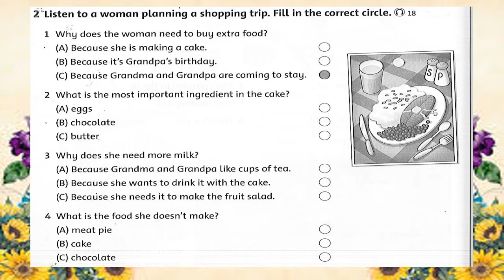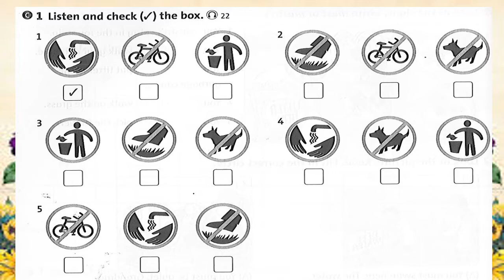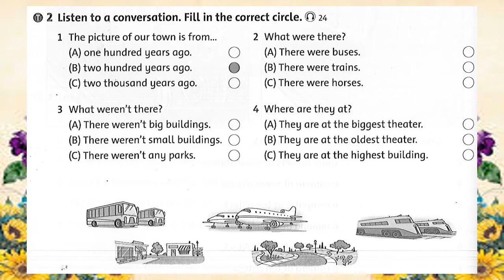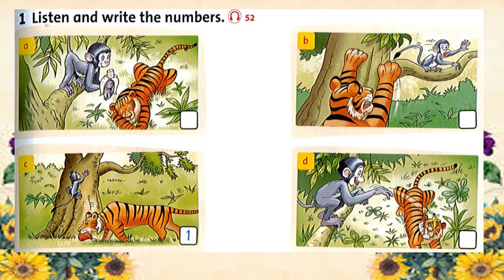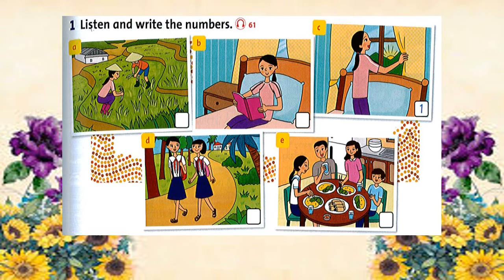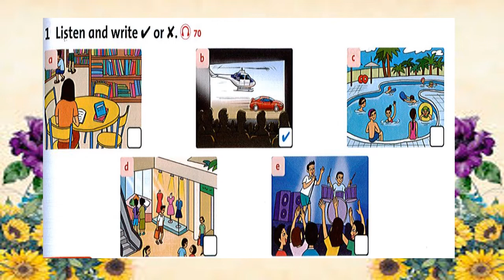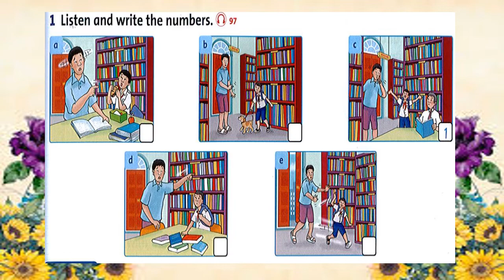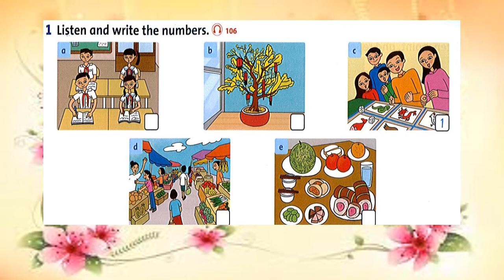Listening Review 2 for grade 5